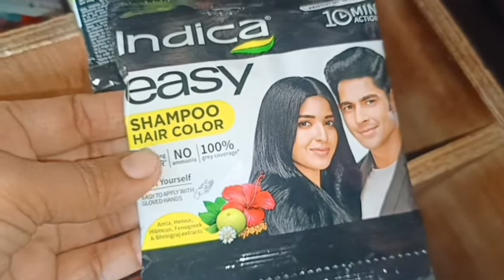👉ಜೀವನದಲ್ಲಿ ನಾವು ಯಾವಾಗಲೂ ಖುಷಿಯಾಗಿರಬೇಕೆಂದರೆ ಹೀಗೆ ಇದ್ರೆ ಸಾಕು.😊dailyvlog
👉ನೀವು ಯಾವಾಗಲೂ ಖುಷಿಯಾಗಿ ಇರ್ತೀರಾ ಅದರ ಸೀಕ್ರೆಟ್ ಏನು!?😱😊dailyvlog vlog ladurecipe bussinesswomen newvlog🤔dailyvlog